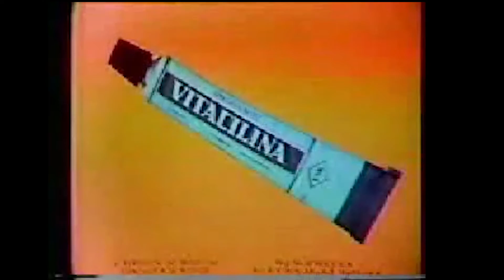Nocaut al PAN, Jaime Bonilla recargado.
Nueva esperanza en B.C con la ratificacion de Jaime Bonilla como Senador.